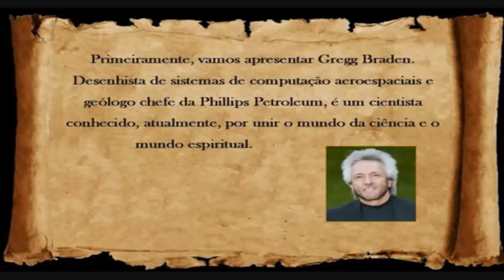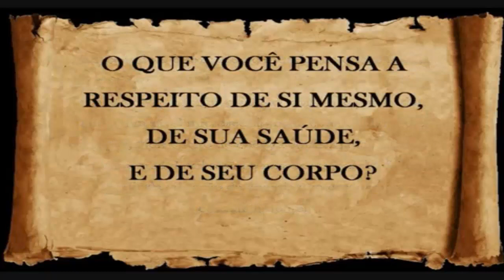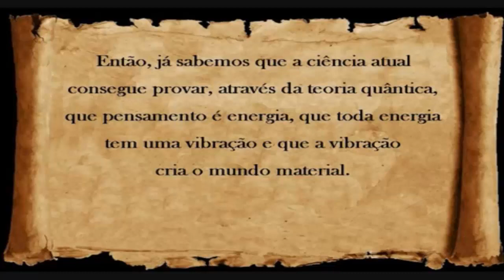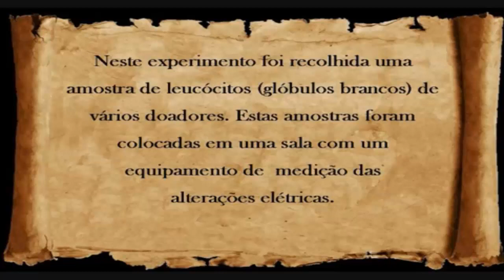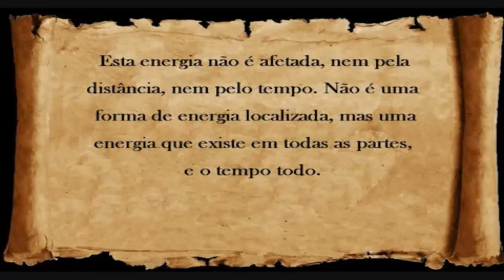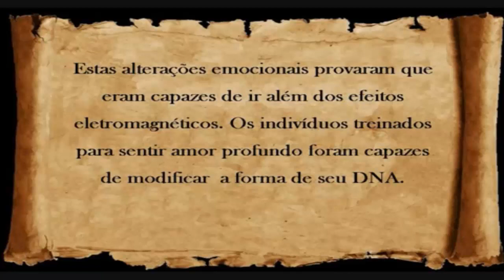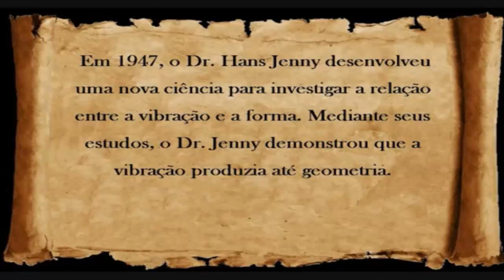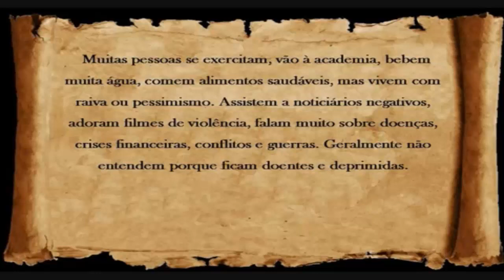O poder da Oração Explicado Através da Física Quântica (O CÓDIGO ISAÍAS DE GREGG BRADEN).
O Poder da Oração Através do (CÓDIGOEFEITO ISAÍAS DE GREGG BRADEN).
Gregg Braden: Desenhista de sistemas de computação aeroespaciais e geólogo chefe da Phillips Petroleum, Gregg Braden é um cientista conhecido hoje por unir o mundo da ciência e o mundo espiritual, vale a pena ler o que ele diz!

Você sabe que hoje a ciência já provou através da física quântica que somos energia e que estamos todos conectados através de nossa vibração? Deus é puro amor, é energia e por ser energia, não morre, não desaparece, é imortal e está em todos os lugares.

E como somos a imagem e semelhança de Deus, sabemos que
somos Durante muito tempo achava-se que a menor partícula de uma célula, o átomo era feito de matéria. Depois descobriram que na verdade a maior parte de um átomo é vácuo, então achava-se que o núcleo que é muito pequeno seria material.

Esta idéia caiu por terra quando através do uso de microscópios
eletrônicos muito potentes verificou-se que o núcleo de um átomo é apenas uma energia condensada, não é matéria. Mas se tudo o que existe no mundo “material” é feito de um conjunto de células, estas são feitas de átomos e se um átomo de qualquer coisa não é material, então...

No nível microscópio, nada é material, tudo é vibração, tudo é
feito de energia condensada. Vivemos num universo de vibração e nossos corpos são feitos a partir da vibração da energia que emanamos constantemente.

O Código de Isaías

Apesar de pouco conhecido ainda, a descoberta do Grande Código Isaías nas cavernas do Mar Morto, em 1946, revelou as chaves sobre o nosso papel na criação. Entre estas chaves encontram-se as instruções de um modelo “perdido” de oração, que a ciência quântica moderna sugere que tenha o poder de curar nossos corpos, trazer paz duradoura a nosso mundo e, talvez, prevenir as grandes tragédias que poderia enfrentar a humanidade.

“Com as palavras de seu tempo, os Essênios nos lembram que toda a oração já foi atendida por Deus.” Qualquer resultado que possamos imaginar e cada possibilidade que sejamos capazes de conceber, é um aspecto da criação que já foi criado e existe no presente como um estado “adormecido” de possibilidade.

A física quântica já foi apelidada de Física das Possibilidades, por nos dizer que tudo o que imaginamos encontra-se disponível como uma das possibilidades que vamos assimilar em nossas vidas, só devemos “atrair” a que desejamos através do pensamento.

CRIAR, ATRAIR OU ACESSAR?

A partir desta perspectiva, nossa oração baseada nos sentimentos deixa de ser “algo por obter” e se converte em “acessar” o resultado desejado, que já está criado no mundo vibracional
(quântico, atômico) das infinitas possibilidades. Ou seja, nada é impossível, quando temos um desejo sincero, este
desejo torna-se parte das nossas possibilidades futuras no nível quântico e só precisamos sintonizá-lo.

Então já sabemos que a ciência atual consegue provar através da teoria quântica que pensamento é energia, que toda energia tem uma vibração e que a vibração cria o mundo material, nossos corpos e todo o restante ao nosso redor foi e continua sendo criado através das nossas mentes coletivas. Também sabemos que a luz é uma fonte de energia, então...

A que estão conectadas as partículas de luz? Gregg Braden diz
que estamos sendo levados a aceitar a possibilidade de que existe um NOVO campo de energia e que o DNA está se comunicando com os fótons por meio deste campo.

EXPERIMENTO 1
Neste experimento foi recolhida uma amostra de leucócitos (glóbulos brancos) de vários doadores. Estas amostras foram colocadas em uma sala com um equipamento de medição das
alterações elétricas.

Neste experimento o doador era colocado em outra sala e submetido a "estímulos emocionais“ provocados por vídeos que
lhe causavam emoções. O DNA era colocado em um lugar diferente do doador, mas no mesmo prédio. O doador e seu DNA eram monitorados e quando o doador mostrava alterações emocionais (medidas em ondas elétricas) o DNA visualizado através de microscópios MUITO potentes expressava RESPOSTAS IDÊNTICAS E SIMULTÂNEAS.

Os altos e baixos do DNA COINCIDIRAM EXATAMENTE com os
altos e baixos do doador. O objetivo era saber a que distância poderiam estar separados o doador do seu DNA para que o efeito continuasse a ser observado. Pararam de fazer provas quando chegaram a uma distância de mais de 80 quilômetros entre o DNA e seu doador, e continuaram obtendo o MESMO resultado. Sem diferença e sem atraso de transmissão.

O DNA e o doador tiveram as mesmas respostas ao mesmo tempo. Mas o que isto significa? Gregg Braden diz que isto significa que as células vivas se reconhecem através de uma forma de energia não reconhecida com antecipação.